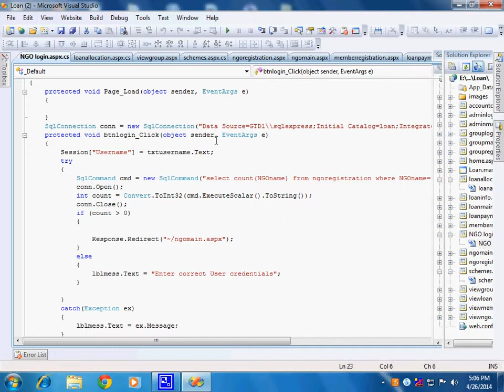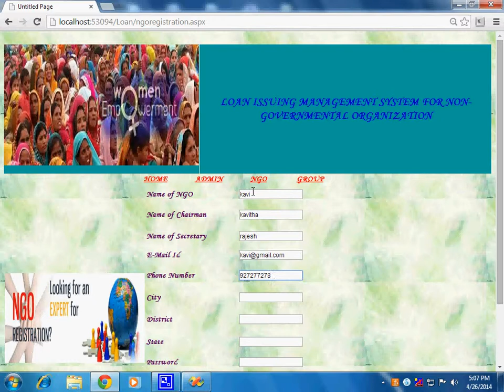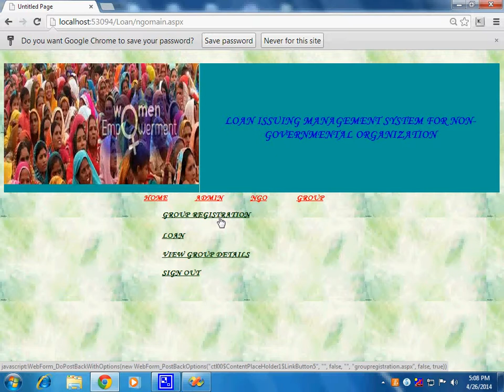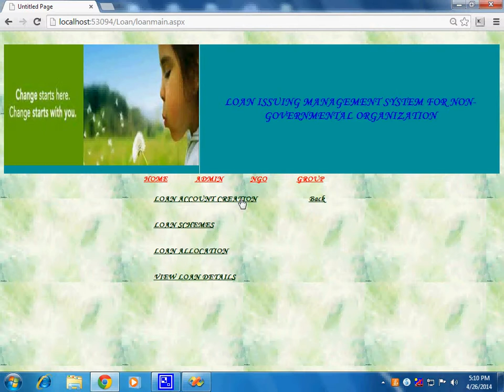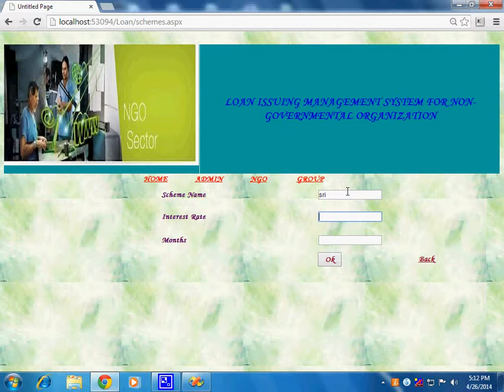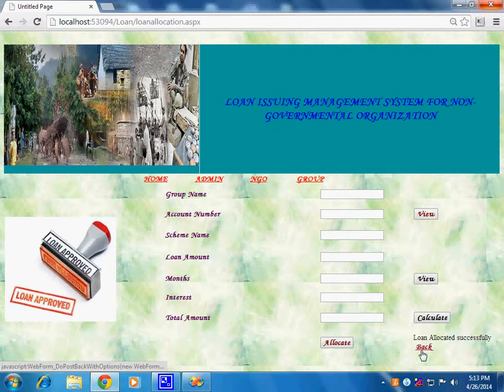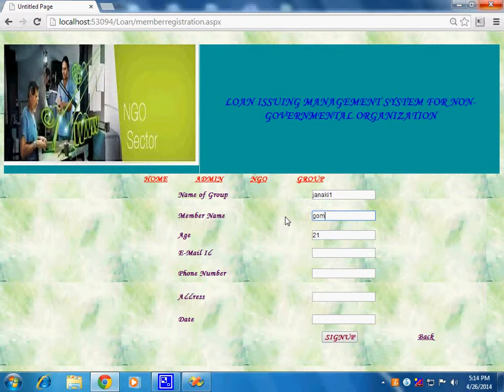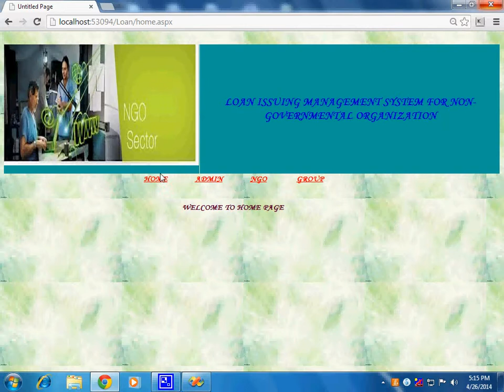Loan issuing Management system for non-governmental organization